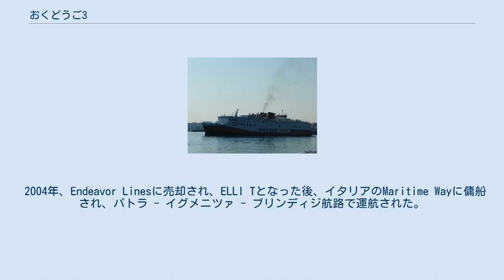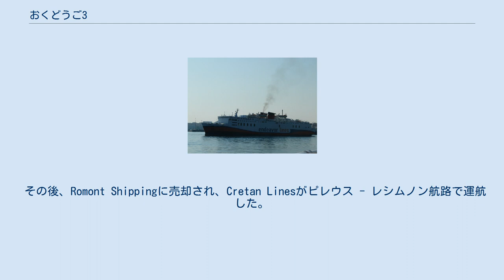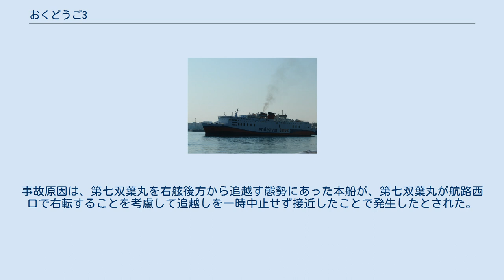おくどうご3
おくどうご3は、愛媛阪神フェリーが運航していたフェリー。
 愛媛阪神フェリーの第三船として高知重工業で建造され、1976年2月に神戸 - 今治航路に就航した。
来島どっくとの共有船。
 本船の就航により、おくどうご2はダイヤモンドフェリーに用船された。
 1998年、三宝海運の撤退によりほわいとさんぽう2が譲渡されたため、引退した。
 その後、海外売船され、ギリシャのMed Link LinesでMARIA Gとなり、1998年7月にブリンディジ - イグメニツァ - パトラ - チェシュメ航路に就航した。
 2004年、Endeavor Linesに売却され、ELLI Tとなった後、イタリアのMaritime Wayに傭船され、パトラ - イグメニツァ - ブリンディジ航路で運航された。
 2006年以降はEndeavor Linesで運航されたが、2012年にEndeavor Linesが倒産したため、ピレウスで係船された。
 その後、Romont Shippingに売却され、Cretan Linesがピレウス - レシムノン航路で運航した。
 2014年9月以降は機関故障により係船されている。
 愛媛阪神フェリー Endeavor Lines 船体上部に設置された「おくどうご3」と船名が書かれた巨大な看板が外観の特徴となっていた。
 旅客を重視した設計だった前船と比較して、車両搭載能力を重視した設計とされ、上層の車両甲板にも車高のある大型車が搭載可能となった。
 また、その後、瀬戸内海航路に就航するフェリーで標準的となった車両甲板側面に連続した開口部を設ける構造を採用した。
 船内設備はやや簡素化されたが、1981年に中距離航路としては異例の豪華船として就航したほわいとさんぽう2が同航路に就航したため、多少のグレードアップが図られた。
 後に船室を船尾へ増設する改造を行い、総トン数と旅客定員が増加した。
 1984年6月9日、20時53分ごろ、松山港から今治港に向かっていた本船は、来島海峡の西口、来島海峡航路第2号灯浮標から北東に約100メートルの地点で、貨物船第七双葉丸と衝突した。
第七双葉丸を右舷側から追い越そうとしていた本船が、航路に合わせて右転した第七双葉丸に接近、本船の左舷側船尾が第七双葉丸の右舷側船尾に前方から約15度の角度で衝突した。
事故原因は、第七双葉丸を右舷後方から追越す態勢にあった本船が、第七双葉丸が航路西口で右転することを考慮して追越しを一時中止せず接近したことで発生したとされた。